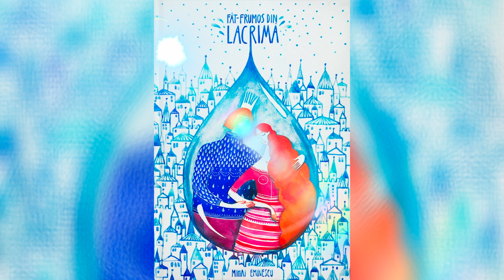Făt-Frumos din Lacrimă de Mihai Eminescu - Audiobook@CasutacuPovestiaIlenei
Făt-Frumos din Lacrimă de Mihai_Eminescu
Este un basm cult având ca sursă de inspirație basm-ul popular românesc. A fost publicat pentru prima dată în 1870 în revista Convorbiri literare, apoi în volumul postum Versuri și proză din 1890.
Audiție placuta!